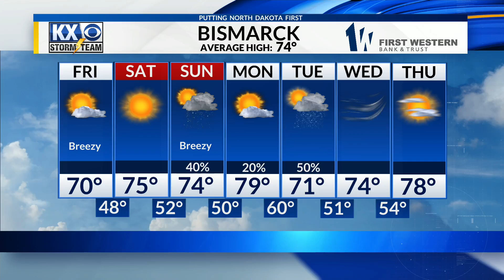As we enter the weekend, Saturday has the Sun, Sunday has severe weather chances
Meteorologist Stone Schafer's Friday Morning Full Forecast